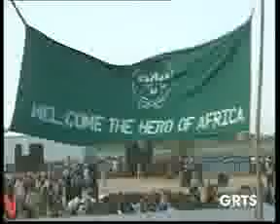GRTS 04 08 2011 1750 GMT